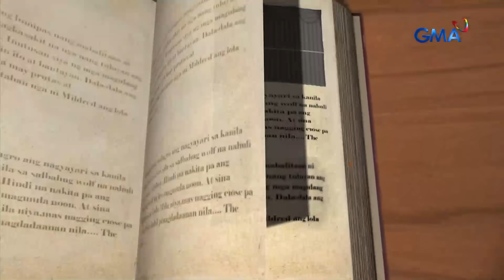Daig Kayo Ng Lola Ko: Dobol, Tripol, Trobol (Full Episode 4) (Stream Together)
Aired (September 23, 2018): Emma (Kyline Alcantara) confronts Mark (Manolo Pedrosa) and Mike assuming that the boys are cheating to her and with her sister Ella (Kyline Alcantara), little did she know that she's facing a greater problem after their parents discovered their curse with Minggoy (Pekto Nacua).

Watch episodes of 'Daig Kayo Ng Lola Ko' on GMA Network, starring Ms. Gloria Romero as Lola Goreng, Jillian Ward, Chlaui Malayao, and David Remo. This episode features Kyline Alcantara, Bianca Umali, Pekto, Emilio Garcia, Glenda Garcia, and Manolo Pedrosa. Watch the full episodes of DaigKayoNgLolaKo and other GMA programs